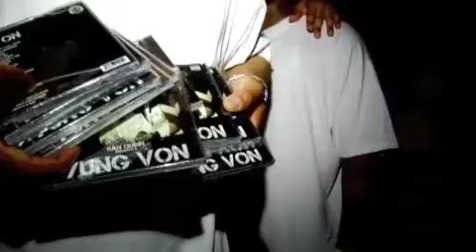D Pryde - DRAKE- YUNG VON- YOUNG SID